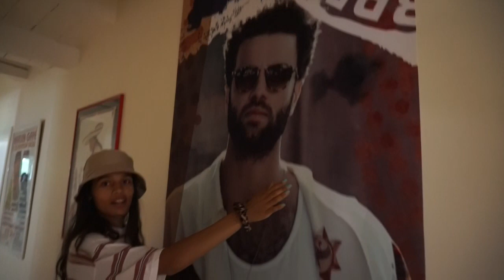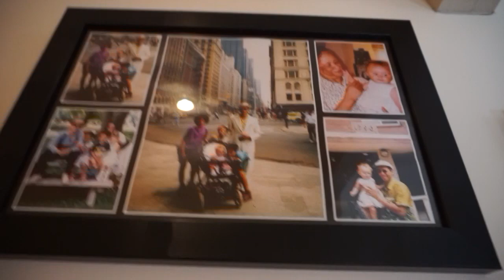MEETING THE FAMILY AND THE HOUSE TOUR!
Welcome to The Darnell's. A Family Show.
Giving you the Drama, the Craziness, the Laughter and the Tears.